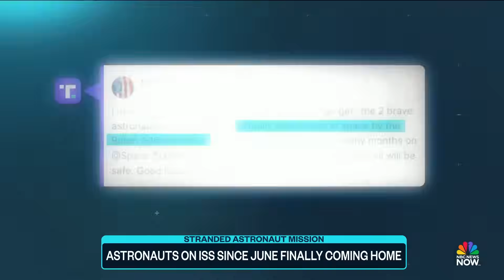NASA astronauts preparing to return home after 9 months in space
Final preparations are underway for the launch mission to bring back NASA astronauts Suni Williams and Butch Wilmore home to Earth. NBC News’ Marissa Parra has the latest details on the mission as both astronauts have now spent nine months in orbit since they launched on the first crewed test of Boeing’s Starliner spacecraft last June.